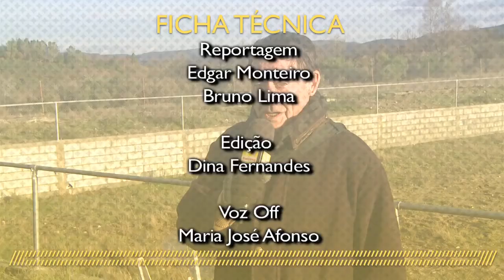chegas_bois_entrega_premios_13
Reportagens